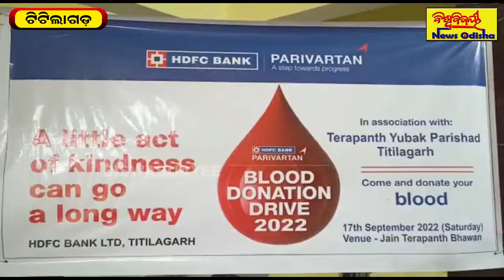ପ୍ରଧାନମନ୍ତ୍ରୀଙ୍କ ଜନ୍ମଦିନ ଉପଲକ୍ଷେ ରକ୍ତ ଦାନ ଶିବିର | Titilagarh | Balangir